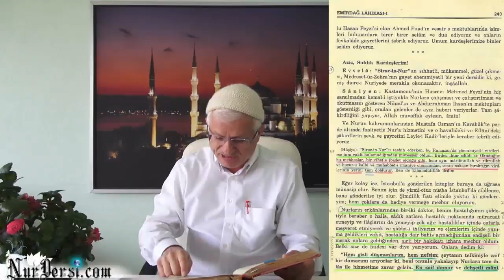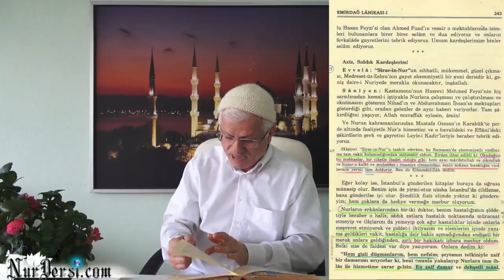Psikoloji -255 Çocuk Terbiyesi